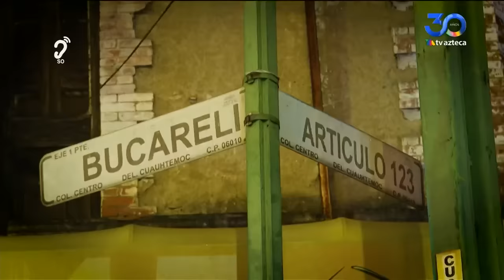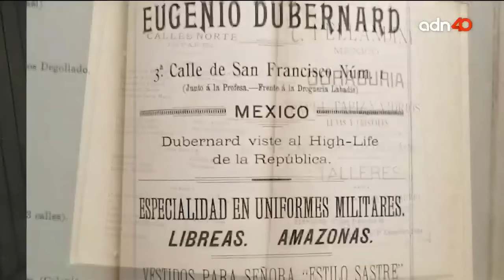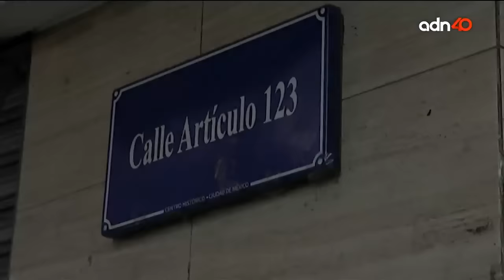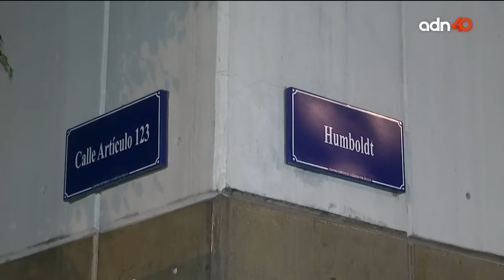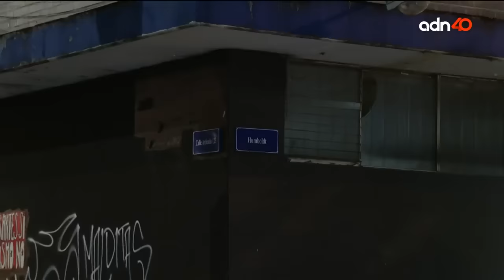Calle Articulo 123 Parte II | El foco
Veka Duncan y Héctor de Mauleón nos muestran la historia de la Calle Articulo 123 Pt. II , ubicada en el Centro Histórico de la CDMX.